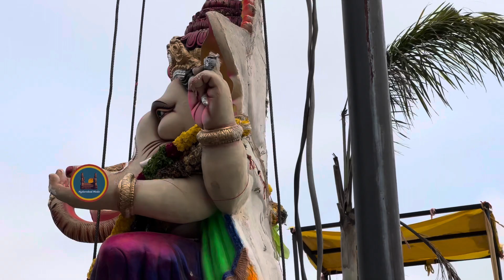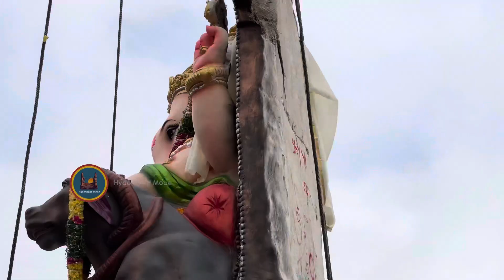Ganesh Nimajjanam 2023 | Ganesh Visarjan 2023 Tank Bund | Ganesh Chathurthi | Ganesh immersion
Tank Bund Ganesh Nimajjanam 2023 | Ganesh Visarjan 2023 Hyderabad | Ganesh Visarjan at Tank Bund , Hussain Sagar , Telanga , india